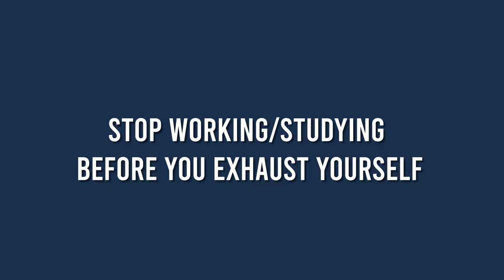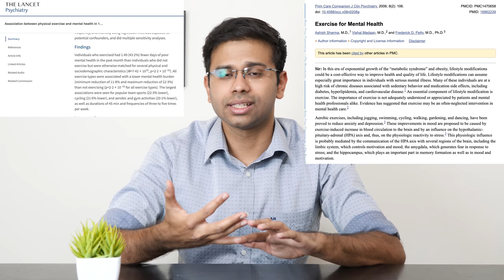How to Manage Stress and Avoid Burnouts | Doctor A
Being a Doctor and a YouTuber can be quite stressful. It's like juggling two full-time jobs at once. As someone who has experienced burnouts before, finding ways to avoid stress and burnout was something that always had my curiosity.

Here is how I learnt to avoid stress and how you can, too! These methods are based on science and my personal experience with inputs from many books and YouTube videos. Hopefully, this helps you take better care of your mental health and keep nasty stress away.

Timestamps:
00:00 Intro
02:11 Stop before exhaustion
05:54 Caffeinate before the crash
09:04 Afternoon naps- Yay or Nay?
13:57 Does exercise help?
17:12 Nailing sleep

🎞️Video edited by Arren W.

If you like the content, share the videos with your friends on Social Media and Class groups 😀

Hi,👋 My name is Ajay Ramesh. I'm a Doctor from Bangalore, India.🇮🇳 I believe in preventive medicine over curative medicine.